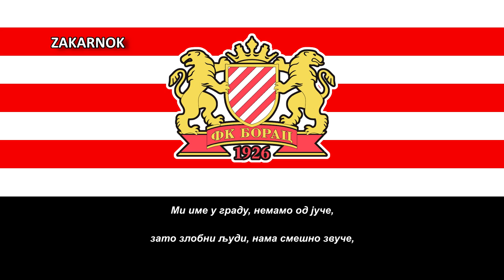Canción de Borac Čačak: "Неуништиви"